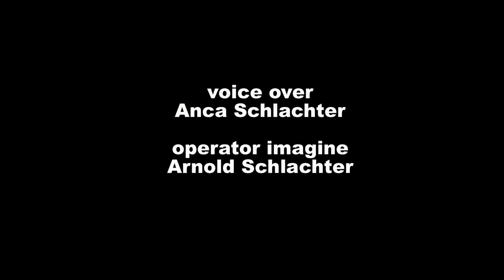Protestatarii cer demisia guvernului